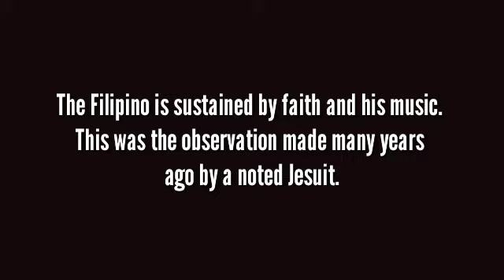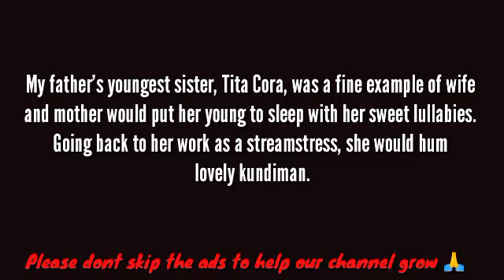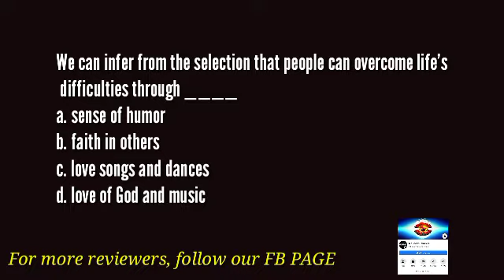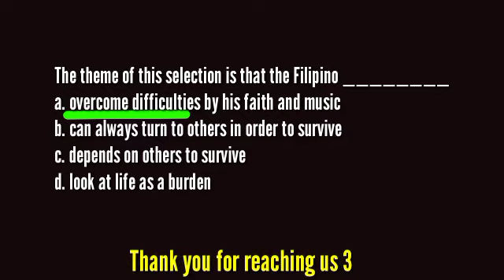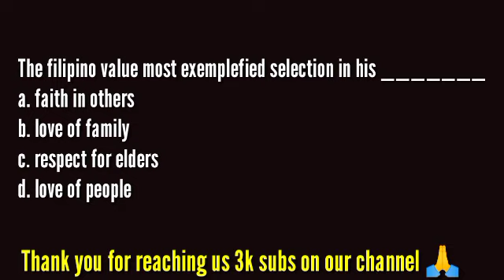EPT 2021 Faith and Music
Legit 100% Sure RQA if you watch this "masterpiece"

CB-EPT2021
CB-EPTWRITTENEXPRESSION
COMPUTER-BASED

Test your ability in comprehension by reading. Latest reviewer for you this ranking season 2021.

EPT WRITTEN EXPRESSION 2021

ept reviewers for teacher applicants 2021
ept reviewers 2021
deped
rqa
ept reviewers reading comprehension 2021
ept reviewers written structure 2021
ept reviewers english structure
ept reviewers deped 2021
team lyca
tser niel
ask teacher popong
computer-based ept 2021
ept 2021
ept 2021 written expression
ept 2021 english structure
ept 2021 reading comprehension
ept 2021 palawan
ept 2021 chopsticks
ept 2021 power of drama
ept 2021 poverty
ept 2021 rosetta stone
ept 2021 illiad and oddyssey